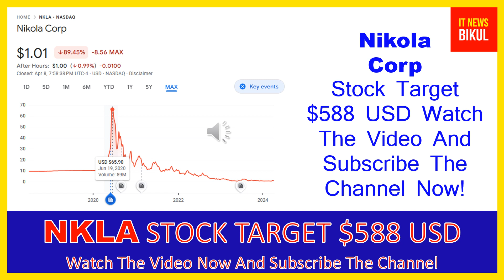NKLA Stock - Nikola Corp Stock Breaking News Today | NKLA Stock Price Prediction | NKLA Stock Target